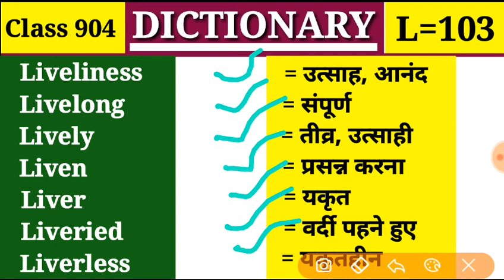Liver यकृत Dictionary |Class 904 |L Part 103| Vocabulary Lively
Liveliness, Livelong, Lively, Liven, Liver, Liveried, Liverless,

Class 895 (